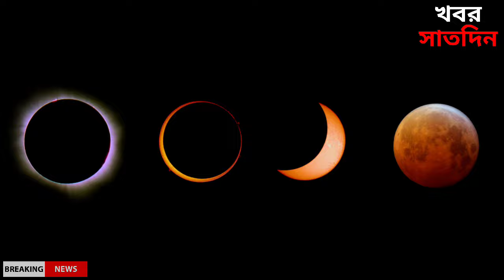কাল ১৫০ বছরের মধ্যে সবথেকে বড়ো সূর্যগ্রহণ হতে চলেছে | ২০২৪ প্রথম সূর্যগ্রহণ | Surya Grahan 2024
যদি এই খবরটি ভালো লেগে থাকে একটি Like করে দেবেন। ভিডিওটি সবার মাধ্যমে Share করে দেবেন। সবাই সুস্থ থাকুন, ভালো থাকুন, আনন্দে থাকুন, বিপদে মানুষের পাশে থাকুন, ধন্যবাদ।